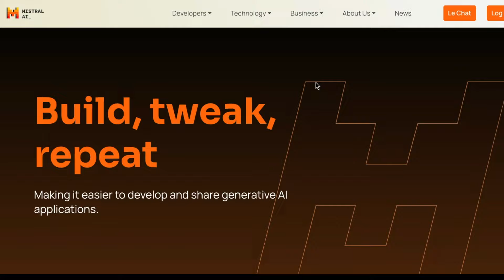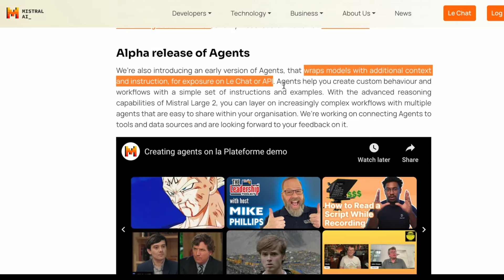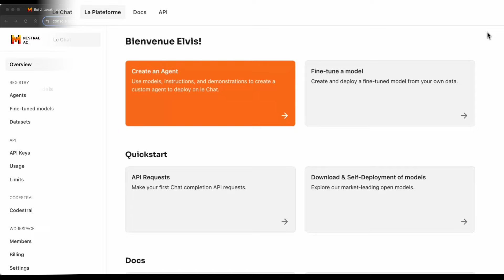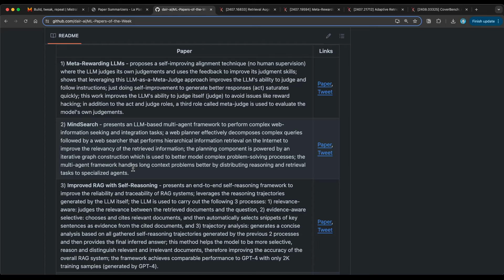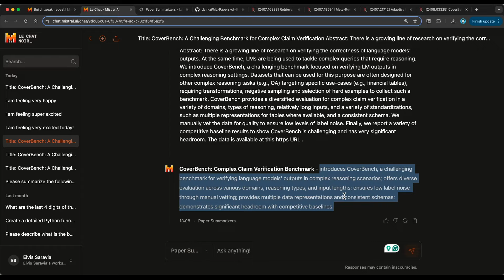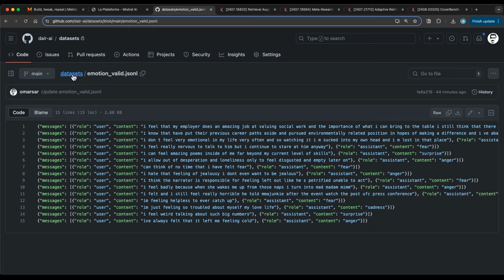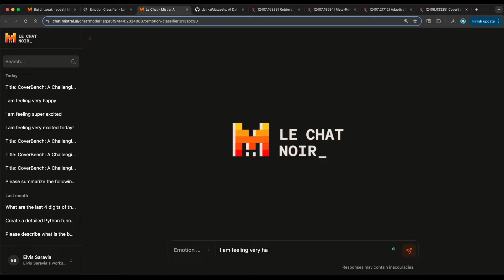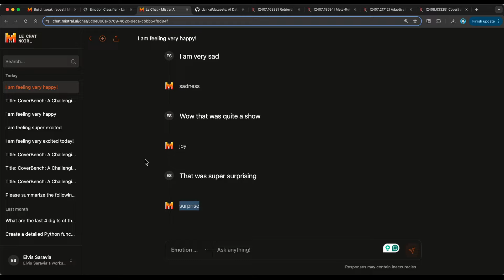Mistral AI Introduces Agents! (Tutorial)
Demonstrates how to use Mistral AI's new Agents and Fine-tuning features which help build more efficient custom models.

00:00 Mistral AI Announcement
04:30 Agents
10:04 Fine-tuning Mistral AI LLMs